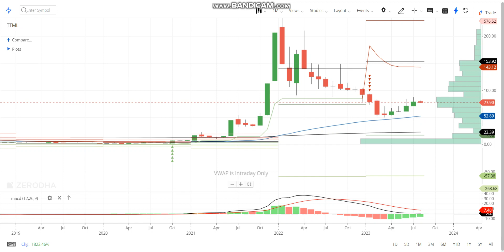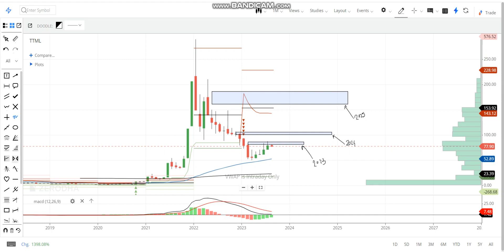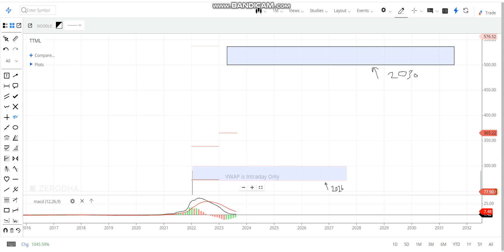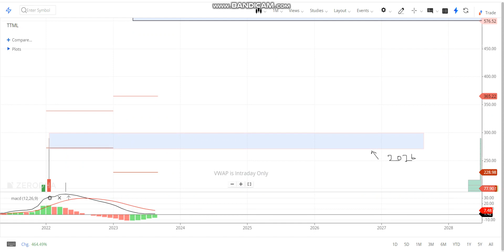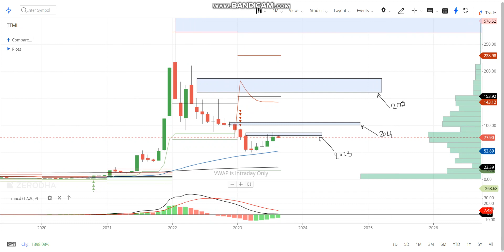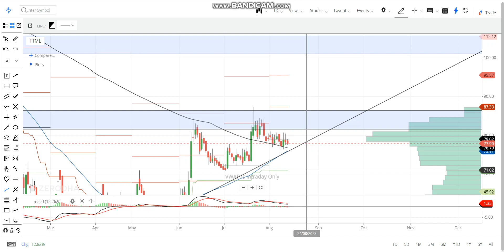रिस्क फ्री हो जाओ - TTML Share Price target 2024,2025,2026,2030 🎯 ₹600 होगा 🤔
Topics Covered:
kshitji polyline share latest news
share market
stock market